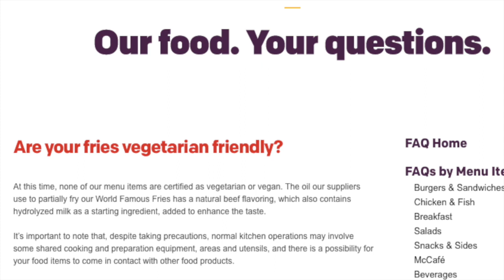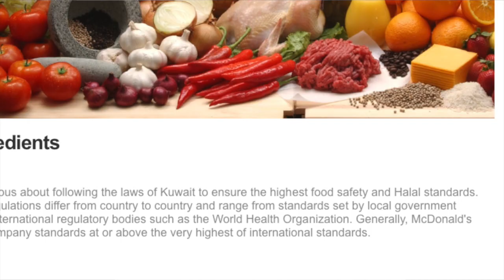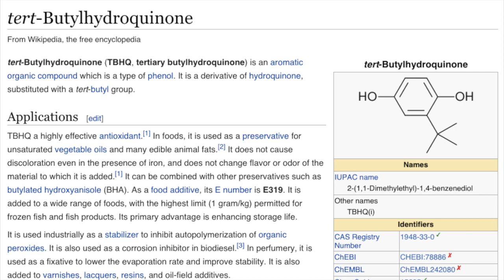McDonalds Fries Are Vegan In Which Countries?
It turns out that McDonalds french fries are vegan in some countries. Learn which ones you can trust. And since McDonalds can make their famous french fries with just 2 or 3 ingredients, why must there be 19 in their US fries? Ryan investigates.

LINKS TO INTERNATION MCDONALDS WEBSITE CONFIRMING VEGAN FRIES

"Got All I Need" from the Anji Bee album, 'Love Me Leave Me'.